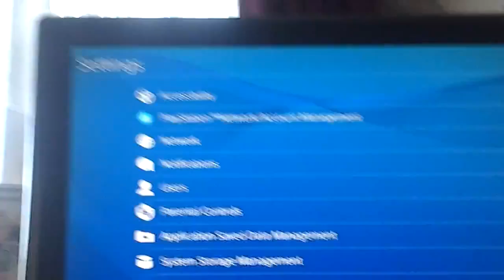16 May 2016